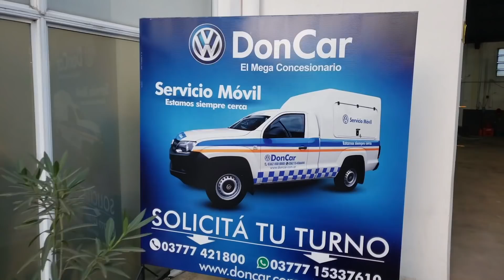EL PESCADOR ES MENTIROSO? FUIMOS INVITADOS POR DOS "SURUBÌ YAPÙ"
La barras o peñas pesqueras  se destacan a lo largo de las zonas y pesqueros de nuestro paìs, Goya tiene las suyas y entre ellas los SURUBÌ YAPÙ" o Surubì MENTIROSO . Quisimos conocer que tan cuenteros son y salimos de pesca con dos de sus integrantes. Lo demás podes verlo vos mismo.
Si queres tener tu propia experiencia Bitácora
contacta a Pedro al 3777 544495